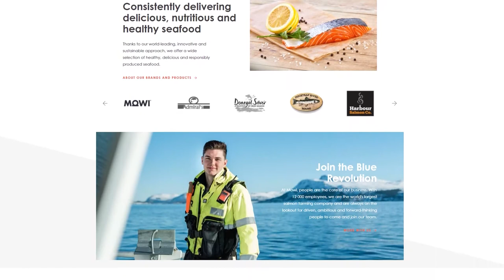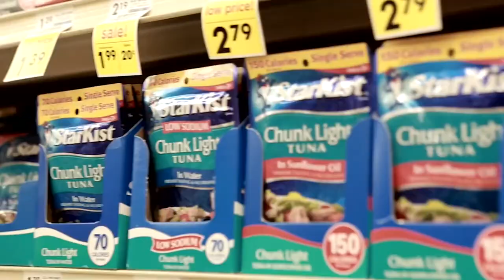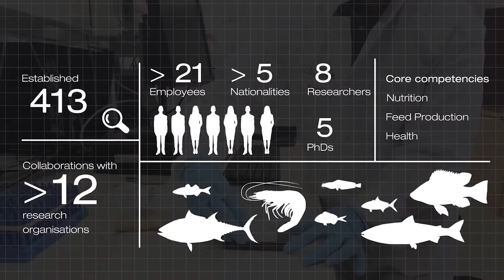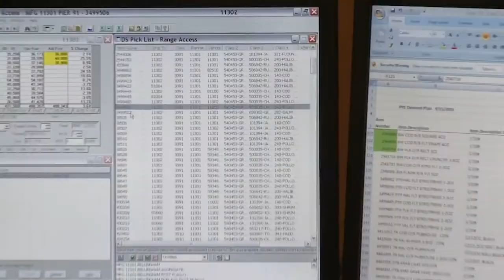LARGEST Fish Farms In The World Nobody Knew About